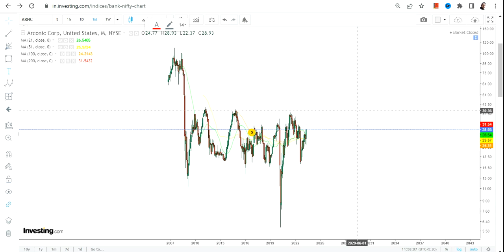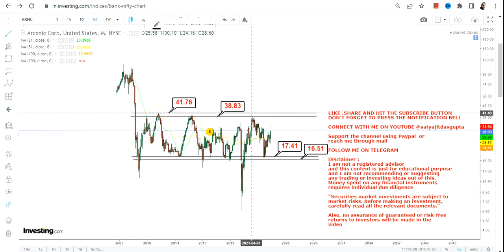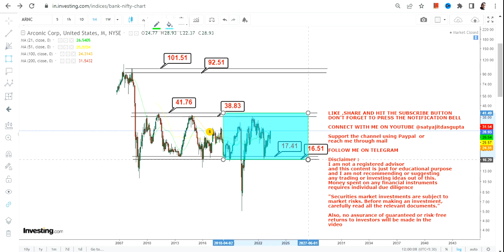ARCONIC CORP POTENTIAL BREAKOUT | ARNC STOCK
This YouTube video description will guide you through arnc stock analysis with the help of arnc stock price and arnc stock chart. Furthermore it explains you the arnc stock forecast and how to do arnc stock prediction. It will also help you to understand whether arnc a good stock to buy, also is arnc a buy or sell?
BEST BOOKS LINKS TO BECOME PRO INVESTOR/TRADER :
FOR EQUITIES: